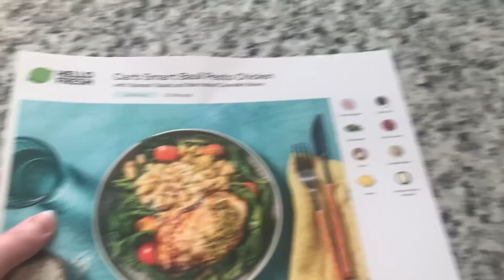Store update! The stock comes rollin' in! it's finally taking shape!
After months of building I start the move in process!